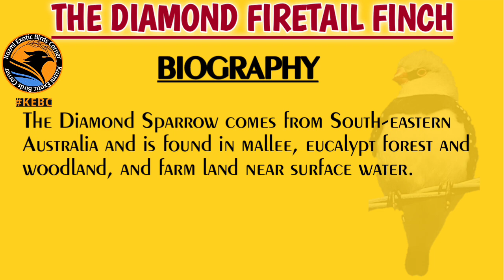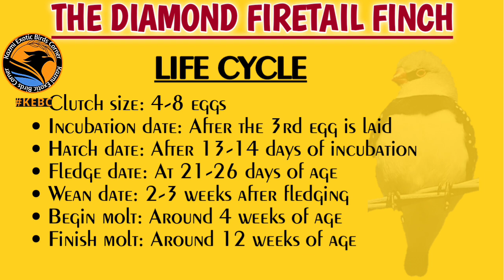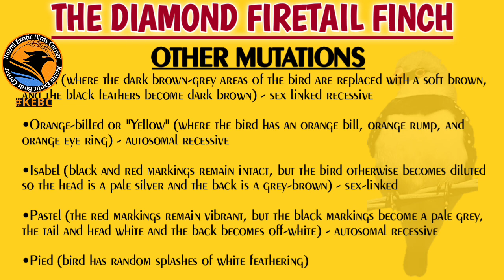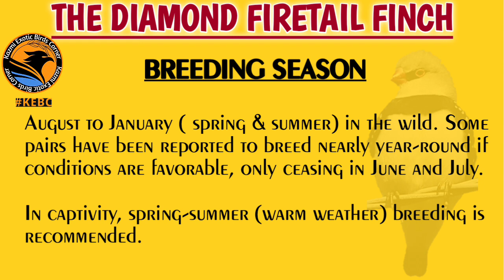Diamond firetail sparrow | diamond firetail mutations | keeping diamond firtail